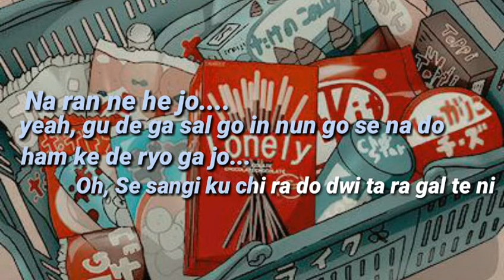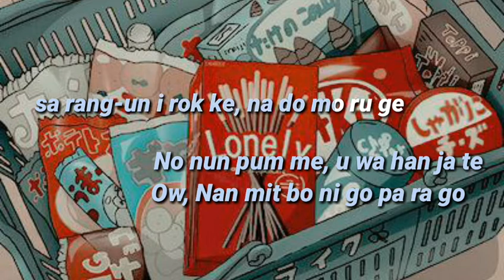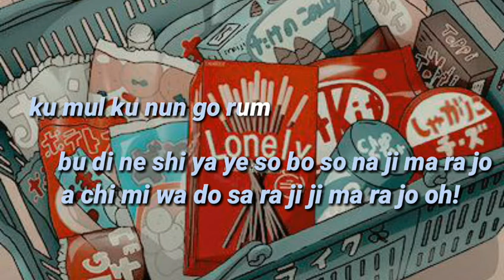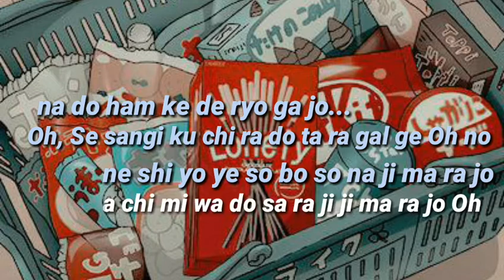Exo don't go easy lyrics bergerak seperti instrumen lagu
Mohon
bantu subscriber untuk perkembangan channel saya ini video upload pertama saya